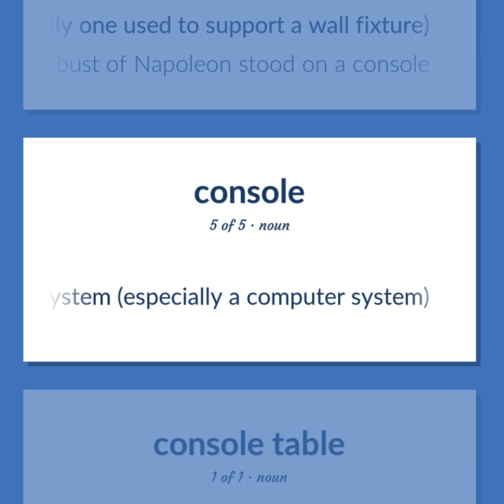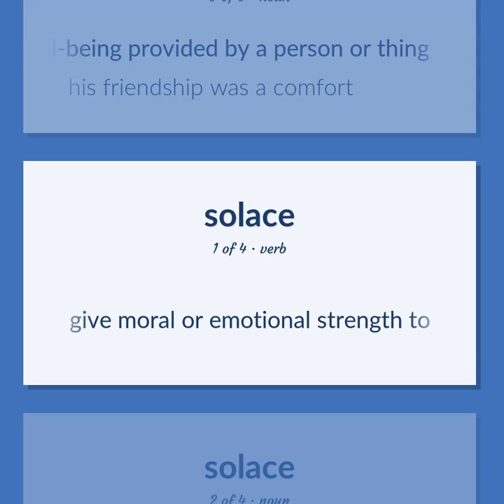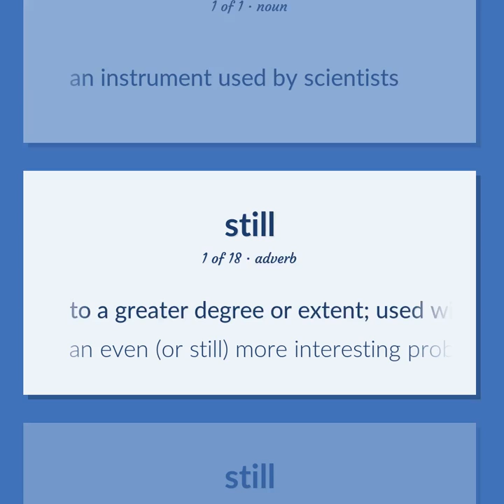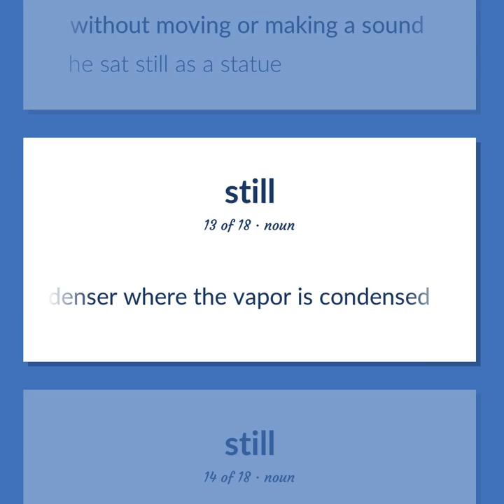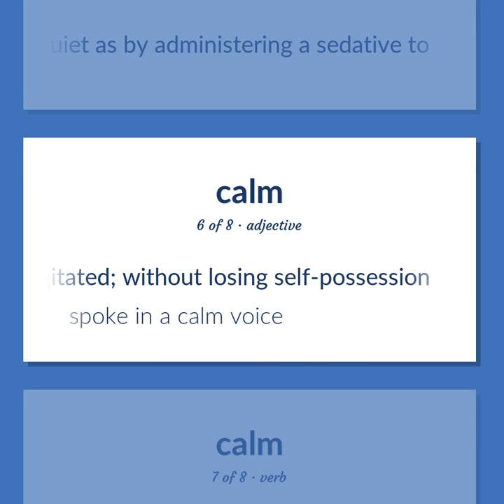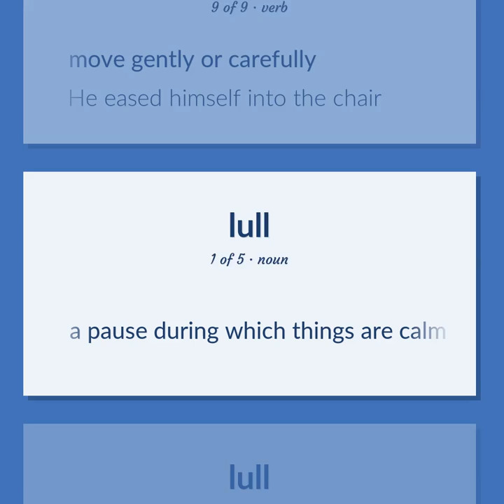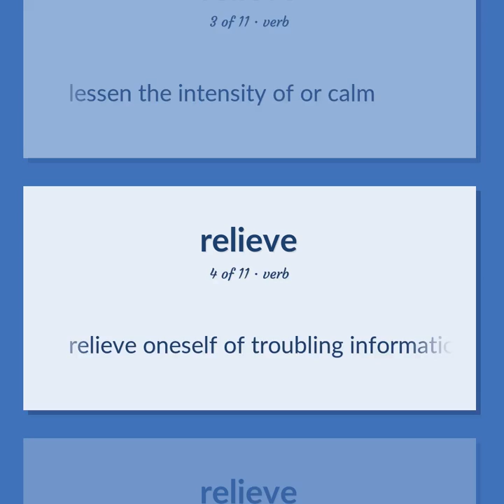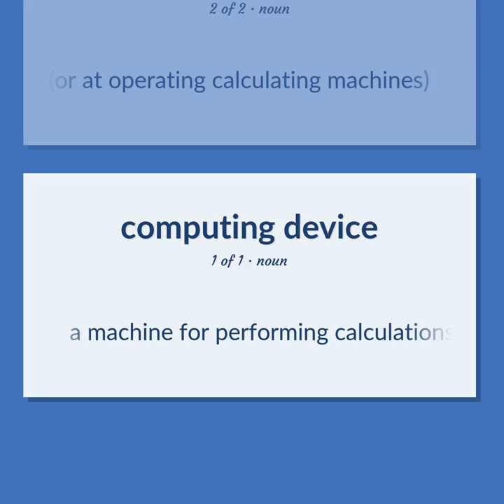Consoles - 130 English Vocabulary Flashcards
CONSOLES meaning. Following our free educational materials, you learn English in a great way with ease and efficiency.